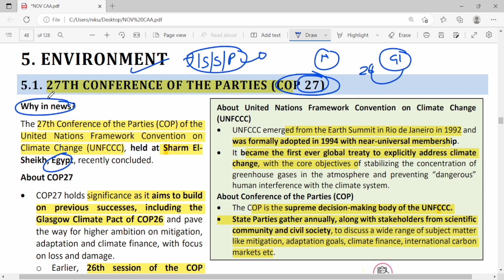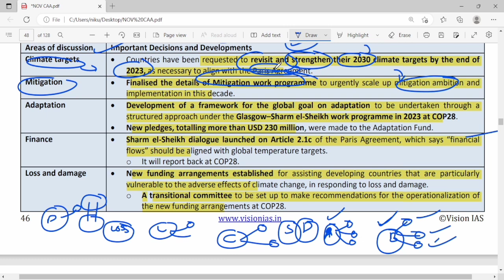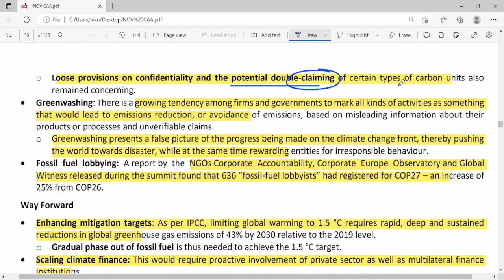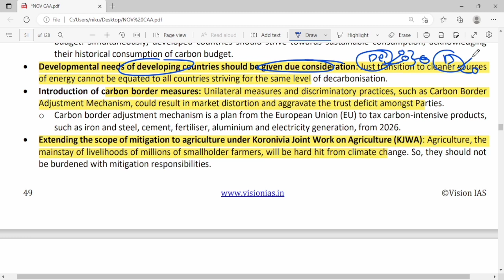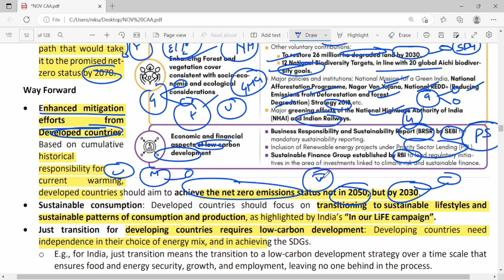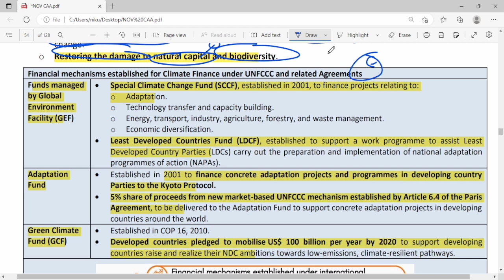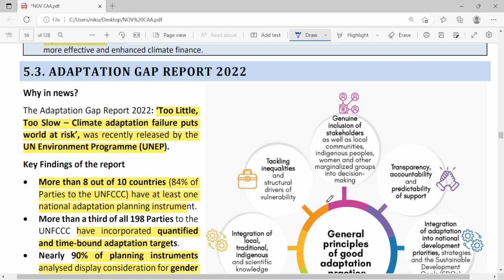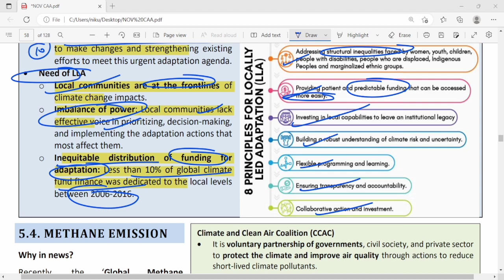November 2022| Environment current Affairs| Vision IAS| By Pushkar